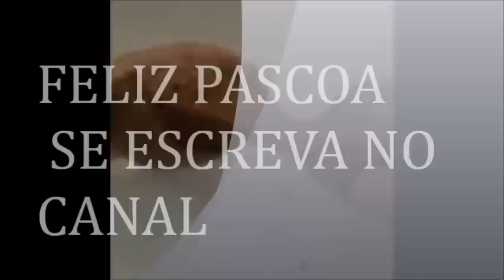Ovo de Pascoa Ferrero Rocher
OI GENTE... Ovo de Pascoa Ferrero Rocher

VEJA TAMBÉM